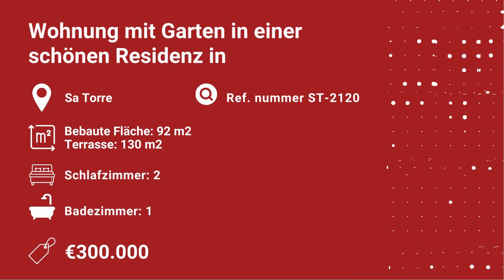Erschwingliche gemütliche Wohnung mit Garten in einer schönen Residenz in Sa Torre, Mallorca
Heute zeigen wir Ihnen die Ausgezeichnete 2-Zimmer-Wohnung mit privatem Garten in einer wunderschönen Residenz mit Garten und Swimmingpool in ruhiger Lage in Sa Torre, Südküste von Mallorca.

Diese sehr gut aufgeteilte Wohnung ist eine ideale Option um das ganze Jahr über hier in Mallorca zu leben oder man nutzt die Immobilie als Ferienresidenz.

Das Anwesen ist sehr gepflegt, mit Markisen, gefliester Terrasse und Garten mit schönen Pflanzen. Sehr gepflegte Anlage mit Gartenanlage und großem Gemeinschaftspool.

Die Wohnung hat eine Wohnfläche von 92 qm und bietet ein geräumiges Wohnzimmer mit Essbereich und 2 verschiedenen Ausgängen zum Garten, separate Küche mit Zugang zur Waschküche, 2 Schlafzimmer und 1 Badezimmer. Vom privaten Garten gibt es einen direkten Zugang zum Gemeinschaftsgarten und zum Pool, die Residenz verfügt über einen großen Garten zum Spazierengehen und Entspannen.

Die Urbanisation von Sa Torre ist an der Küste der Gemeinde von Llucmajor gelegen. Dieser Ort befindet sich zwischen Bahía Grande und Puig de Ros und hat rund 3.000 Einwohner. Restaurants, Bars und Freizeitmöglichkeiten sind nur wenige Gehminuten entfernt. Der Golfclub von Maioris und eine Vielzahl an Buchten sind sehr nah gelegen.

Dies ist ein idealer Ort für alle, die Ruhe suchen. Sa Torre hat auch einen Aussichtsturm, von welchem aus man spektakuläre Sonnenuntergänge genießen kann. Der Flughafen ist innerhalb von 20 Fahrtminuten erreichbar, das Zentrum von Palma de Mallorca liegt 18 km entfernt.

Hat Ihnen das Objekt gefallen? Wir würden uns freuen, es Ihnen zu zeigen. Kontaktieren Sie noch heute!

Sie können andere Wohnungen, Fincas, Landhäuser, Villen, Apartments von Mallorca auf unserer Website sehen:

Kommen Sie noch heute zu uns!

Der Preis ist zum Zeitpunkt der Veröffentlichung des Videos angegeben.
Kontaktieren Sie uns für aktuelle Informationen. Wir werden alle Ihre Fragen beantworten.